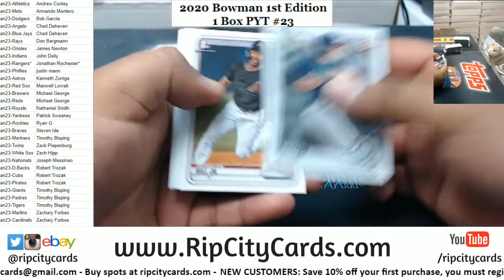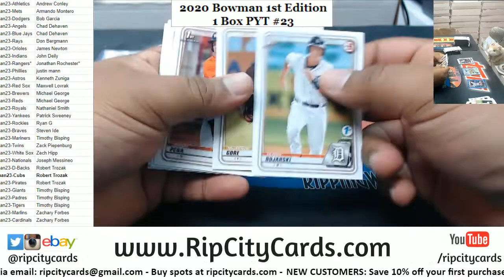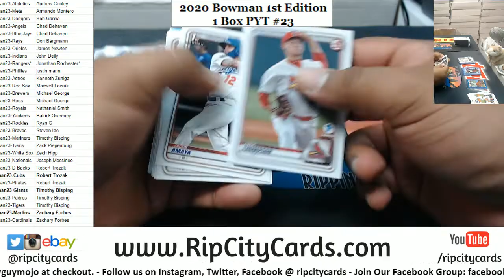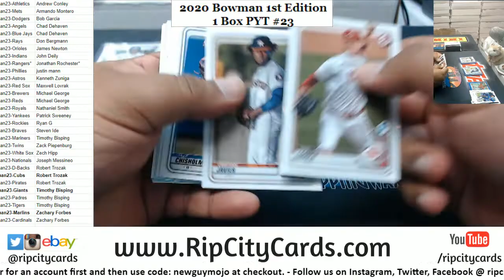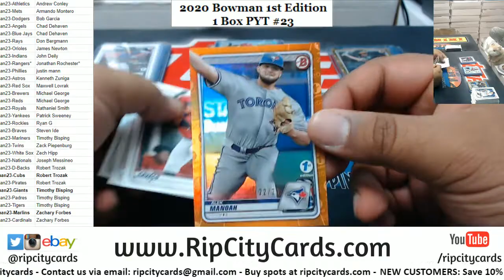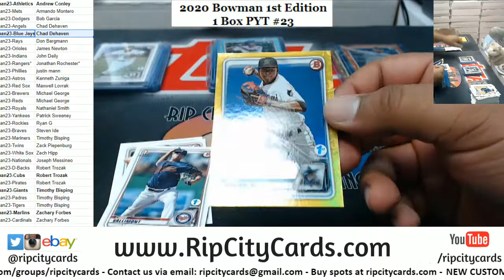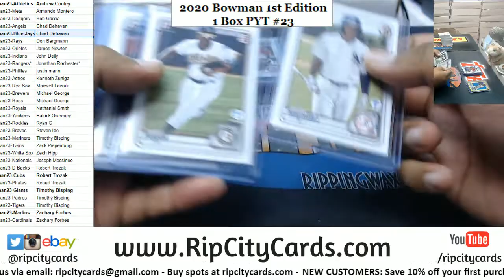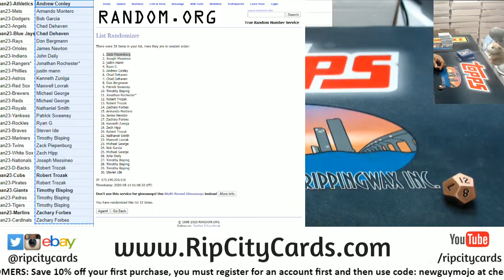2020 Bowman 1st Edition Baseball 1 Box PYT #23 RCC